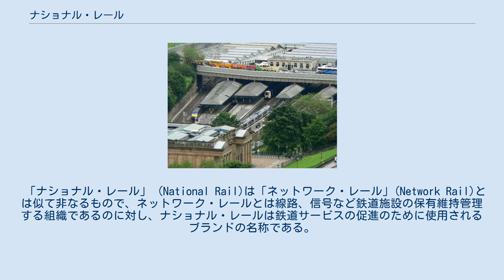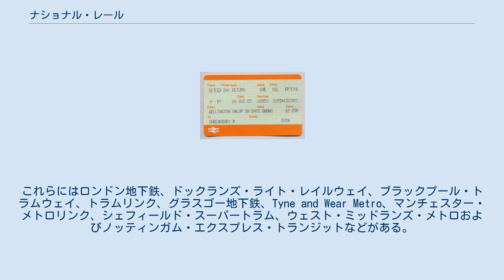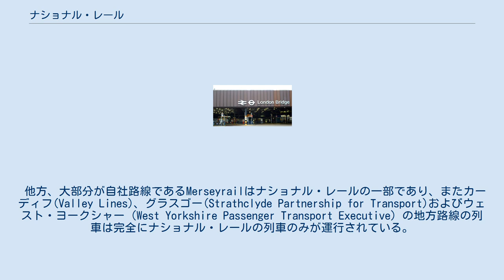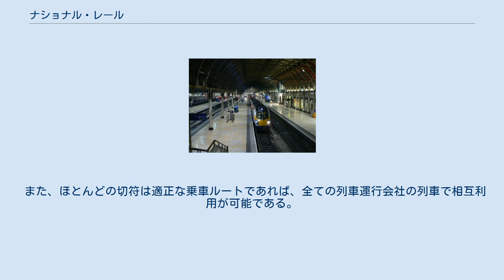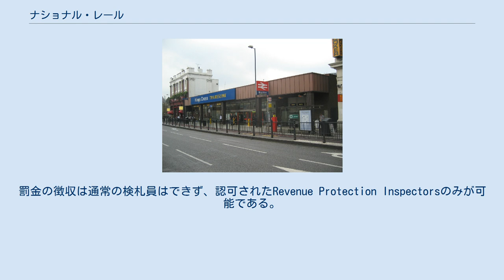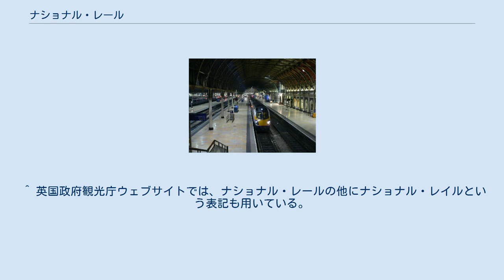ナショナル・レール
ナショナル・レールの駅。
左側のロゴマークがナショナル・レールのもの。
 キングス・クロス駅。
（ロンドン・パディントン駅） ナショナル・レールの駅。
（エディンバラ・ウェーバリー駅） ナショナル・レール (National Rail) は、イギリスの列車運行会社協会（ATOC）に加盟する列車運行会社の統一ブランド名であり、1994年までイギリスで列車を運行していたイギリス国鉄に由来する鉄道網を中心に使用されている。
日本語では英国鉄道と訳されることがあるが、イギリス国鉄のことではない（イギリス国鉄は「British Rail」） 。
 このブランドは通常、イギリス国鉄に由来する旅客列車運行会社とそれ以外の運行会社とを区別するものとして使用される。
この区別は重要である。
ナショナル・レールは切符の発行システムと切符を共通化しているが、他の鉄道会社とは必ずしも共通化されていないからである。
 「ナショナル・レール」 (National Rail)は「ネットワーク・レール」(Network Rail)とは似て非なるもので、ネットワーク・レールとは線路、信号など鉄道施設の保有維持管理する組織であるのに対し、ナショナル・レールは鉄道サービスの促進のために使用されるブランドの名称である。
 ネットワーク・レールとナショナル・レールの路線網は必ずしも一致せず、ネットワーク・レールの保有する路線を走行する一部の旅客列車（ユーロスター、ヒースロー・エクスプレス、Tyne and Wear Metroや、一部のロンドン地下鉄の列車など）、ナショナル・レールの路線網には含まれない。
ロンドン・オーバーグラウンドもナショナル・レールのブランドではないが、実質的にはロンドン交通局に代わりネットワーク・レールの線路上を運行されている。
その逆に、ロンドン地下鉄などネットワーク・レール管轄外の線路を走るナショナル・レールの列車も存在する。
 また、ナショナル・レールのブランドは旅客列車のブランドであるが、大多数のネットワーク・レールの路線は貨物輸送も行い、貨物専用路線も複数存在する。
 ナショナル・レールの列車は24社の民間の列車運行会社（Train Operating Companies、TOCs）によって運行されている（各社の一覧はイギリスの列車運行会社一覧を参照）。
 ATOCは全国時刻表や旅行プランナー、情報サービスの提供についてなど、列車運行会社の共通の告知およびいくらかの中央の調整を行う。
 イギリスの複数の都市には公営の地下鉄や路面電車があり、これらのほとんどはナショナル・レールには属していない。
これらにはロンドン地下鉄、ドックランズ・ライト・レイルウェイ、ブラックプール・トラムウェイ、トラムリンク、グラスゴー地下鉄、Tyne and Wear Metro、マンチェスター・メトロリンク、シェフィールド・スーパートラム、ウェスト・ミッドランズ・メトロおよびノッティンガム・エクスプレス・トランジットなどがある。
 他方、大部分が自社路線であるMerseyrailはナショナル・レールの一部であり、またカーディフ(Valley Lines)、グラスゴー(Strathclyde Partnership for Transport)およびウェスト・ヨークシャー（West Yorkshire Passenger Transport Executive）の地方路線の列車は完全にナショナル・レールの列車のみが運行されている。
 ヒースロー・エクスプレスおよびユーロスターはネットワーク・レールの線路を運行するが、ナショナル・レールには属さない。
北アイルランドの鉄道は1949年にイギリス本土の鉄道網から分離独立しており、1966年発足の北アイルランド鉄道もナショナル・レールに属さない。
 さらに、イギリスの保存鉄道と私有鉄道の一覧に挙げられている、相当数の個人所有の鉄道もしくは保存鉄道は、ナショナル・レールには属さない。
 ナショナル・レールの切符 ナショナル・レールは、イギリス国鉄から切符発売システムを継承している。
切符はナショナル・レールのどの駅間でも通用し、どの駅の切符売り場でも購入可能である。
 また、ほとんどの切符は適正な乗車ルートであれば、全ての列車運行会社の列車で相互利用が可能である。
例外はロンドンとガトウィック空港の間を乗車する場合で、2006年3時点では3社が自社の列車以外は有効ではない切符を発券...